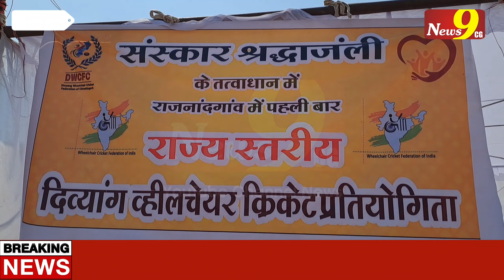पहली बार राज्य स्तरीय दिव्यांग व्हीलचेयर क्रिकेट प्रतियोगिता